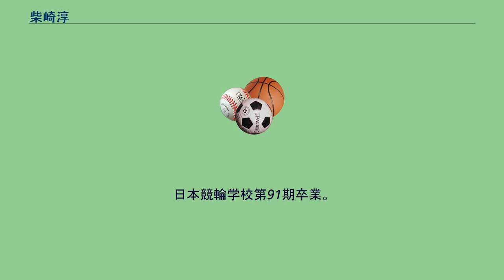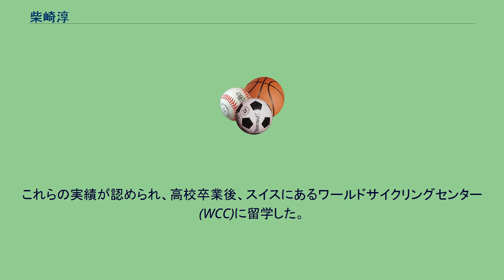柴崎淳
柴崎 淳（しばさき あつし、1986年9月19日 - ）は、競輪選手。
日本競輪選手会三重支部所属。
師匠は佐久間重光。
兄・柴崎俊光も競輪選手であり、日本競輪学校の同期にあたる。
10歳の頃から競輪選手を目指していた。
三重県立朝明高等学校在籍時代、2004年のジュニア世界選手権自転車競技大会・チームスプリントにおいて、菅田壱道、大西祐とのトリオで2位に入る。
1回戦で記録した47秒110は、250mバンクのジュニア日本記録である（2011年現在）。
また同年の全国高等学校総合体育大会自転車競技大会のスプリントを制覇。
これらの実績が認められ、高校卒業後、スイスにあるワールドサイクリングセンター (WCC)に留学した。
帰国後、同期の中ではただ一人、特別選抜入学制度により、日本競輪学校第91期生として入学。
ジュニア世界選でトリオを組んだ菅田、大西も同期である。
同校卒業後、師匠である佐久間重光の指導を受け、2006年7月17日、ホームバンクである四日市競輪場でデビューを迎え1着。
2008年、ホーム四日市で行なわれた記念競輪決勝戦を制し、同期として最初の記念優勝者となった。
平成20年優秀選手賞受賞。
2018年11月、第60回朝日新聞社杯競輪祭でGI出場52回目にして初の決勝進出を果たした。